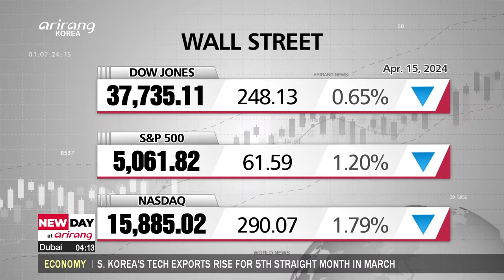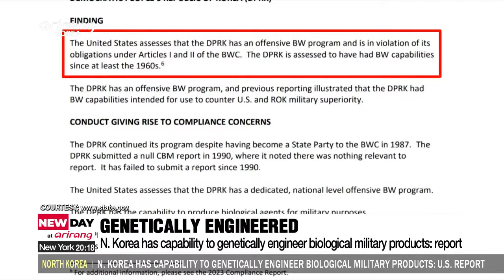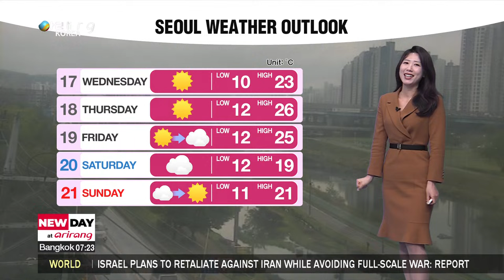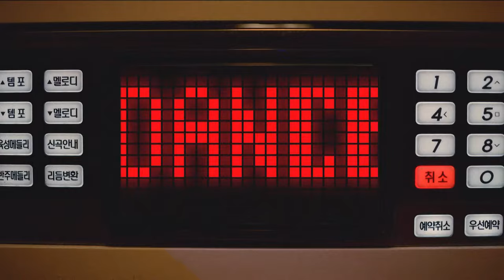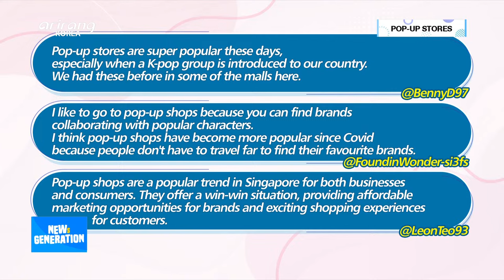[LIVE] NEW DAY at arirang (2024-04-16)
▪ Israel aims to hurt Iran for drone attack, while avoiding full-scale war: Channel 12

▪ Iran, Israel ambassadors face-off at UN emergency meeting on Sunday after attack

▪ On-point: How will escalating crisis in Middle East affect the Korean Peninsula?

▪ U.S. unveils US$ 6.4 bil. in CHIPS Act grants to Samsung Electronics

▪ Gov't vs trainee doctors standoff worsens over med school admission quota

▪ N. Korea has capability to genetically engineer biological military products: U.S. report

▪ New York court finds difficulty selecting impartial jurors for Trump's hush money trial

▪ 15-year-old boy arrested for Sydney church stabbing

▪ 60 dead as flash floods wreak havoc in Afghanistan, Pakistan

▪ Tesla to lay off more than 10% of its global workforce

▪ [Weather] Yellow dust sweeps across most of Korea with warmer highs